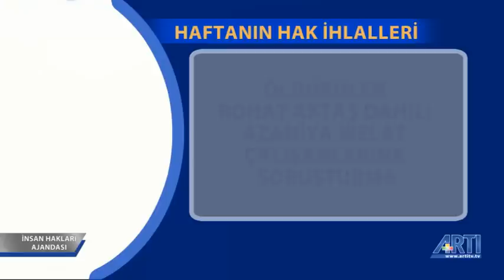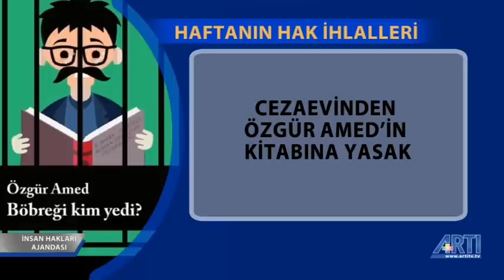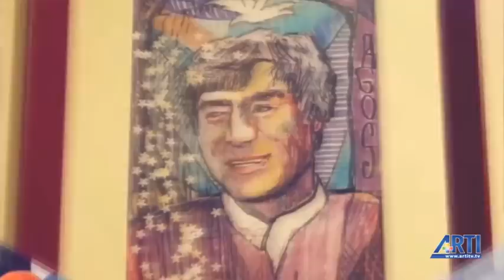İnsan Hakları Ajandası - Veysel Ok - Hayri Kozanoğlu- 15 Haziran 2019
Avukat Veysel Ok'un sunduğu İnsan Hakları Ajandası'nda haftanın öne çıkan hak ihlalleri, gelir dağılımın yarattığı hak ihalleri, seçim öncesi yaşanan hak ihlalleri  Ekonomist Hayri Kozanoğlu ile konuşuluyor.